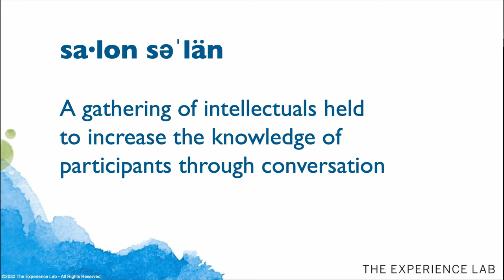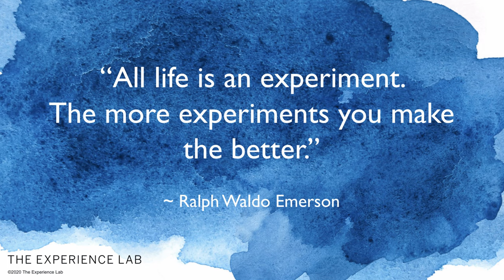Uncharted: From Planning to Preparedness -- A Virtual Salon with Margaret Heffernan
A timely and provocative conversation with leadership expert and author Margaret Heffernan. In her upcoming book, Uncharted, Margaret provides a plea for fresh thinking — exploring the people and organizations who aren’t daunted by uncertainty. Designed for health care leaders, in this salon Margaret shared actionable insights, concepts, and wisdom to support internal and external COVID-19 thinking and design. Incredibly, the final chapter in her new book is specific to epidemics and is titled “Be Prepared.”